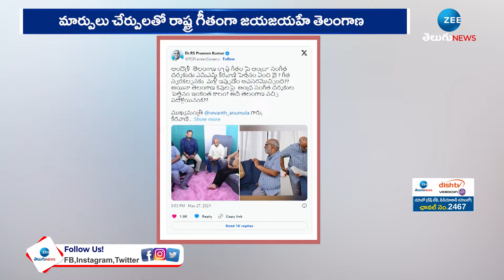MM Keeravani | CM Revanth Reddy | కీరవాణి రాగంలో రచ్చ ! తగ్గేదేలే అంటున్న రేవంత్‌రెడ్డి | ZEE News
కీరవాణి రాగంలో రచ్చ ! తగ్గేదేలే అంటున్న రేవంత్‌రెడ్డి | MM Keeravani | CM Revanth Reddy | ZEE Telugu News